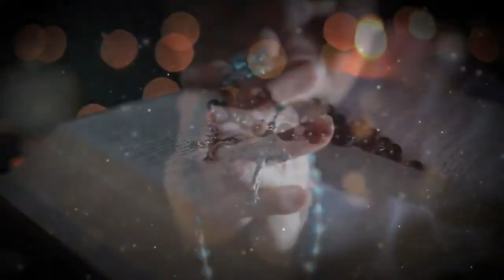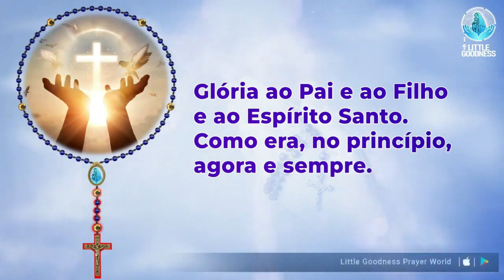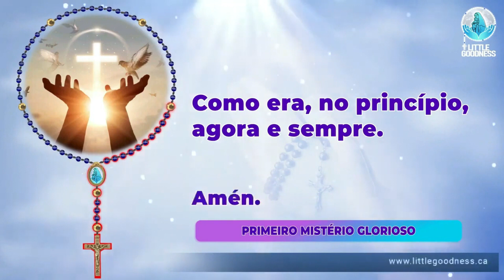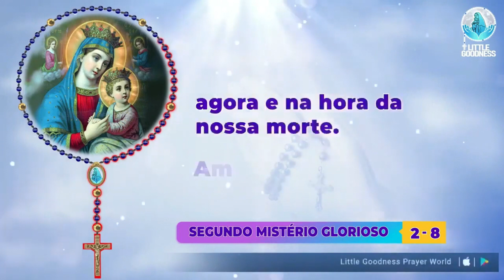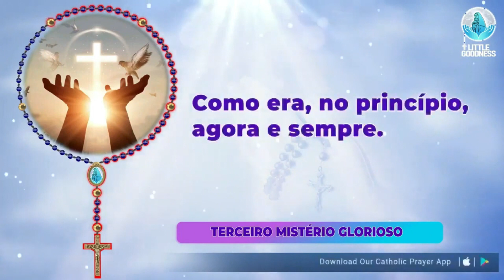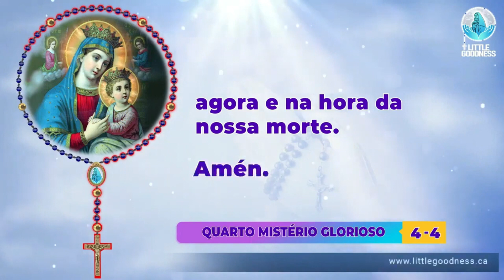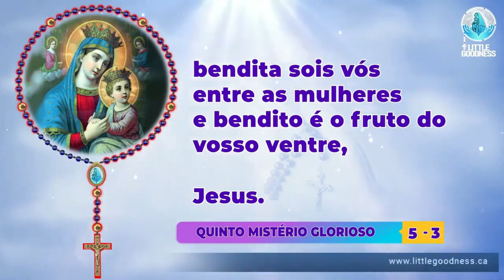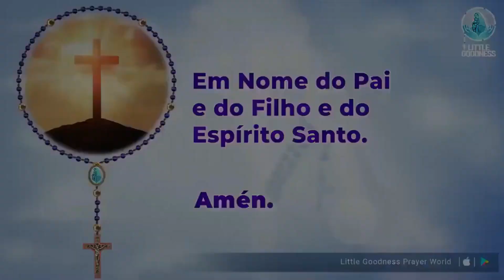Santo Rosário🙏🏻Quarta feira🙏🏻October 4, 2023🙏🏻Mistérios Gloriosos do Santo Rosário Portuguese Rosary